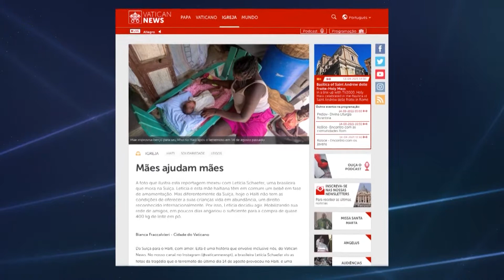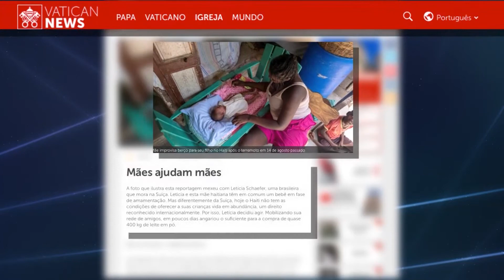Brasileira arrecada doações de leite para crianças no Haiti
E no Haiti, congregação religiosa que cuida de crianças pobres, foi surpreendida com um gesto de uma brasileira que vive na Suíça. E tudo começou com a foto de uma mãe cuidando do filho um dia depois do terremoto que devastou o país.

Sidinei Fernandes e Rodrigo Tedesco contam o restante desta história.